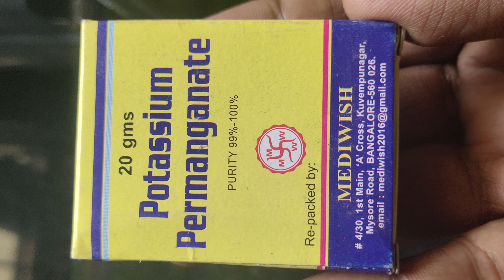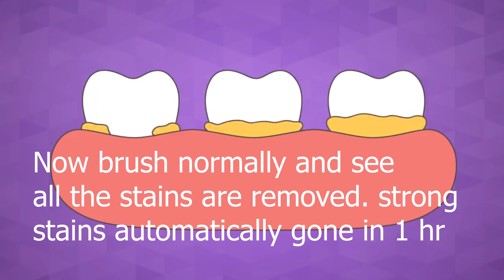Clean teeth in one minute | instant white teeth | பற்களில் உள்ள கரை ஒரு நிமிடத்தில் நீக்க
பற்களில் உள்ள மஞ்சள் கரை , காரைகளை ஒரு நிமிடத்தில் நீக்க எளிய வழிகள்

சிகெரட் மற்றும் மிட்டாய்களால் ஏற்படும் கரை மற்றும் காரைகளை ஒரு நிமிடத்தில் நீக்கலாம்.

Method 1 :

Take a pinch of pottasium permanganate . That is available in all medical stores.  Take a very very small quantity. Take one litre of water and mix the pottasium permanganate. Boil it. Let it to be cool. Under medium heat gargle it in your mouth for one minute. donot swallow. Spit it. Drinking of pottasium permanganate is not good for health.  Rinse your mouth with lot of water.
After a few minutes you can see all the stains are removed and the plagues are fallen. Use this method monthly once. This method is not for kids.

Method 2:

Baking soda + salt+ tooth paste mix 3 and do brushing. Then see the results. It also a best method. Dont do this very often. This will damage your enamel.